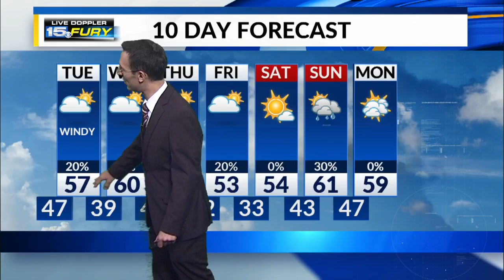Monday Night Forecast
Scattered rain continues tonight